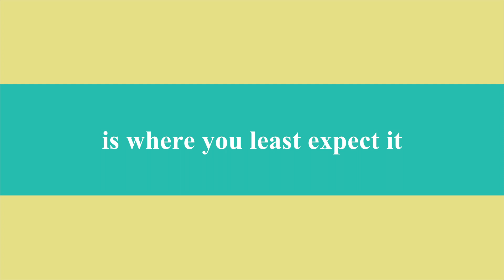A Serial Lover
Trailer made using iMovie. By Simrun and Prisca. Short Takes film making course MAC Birmingham Summer 2018.